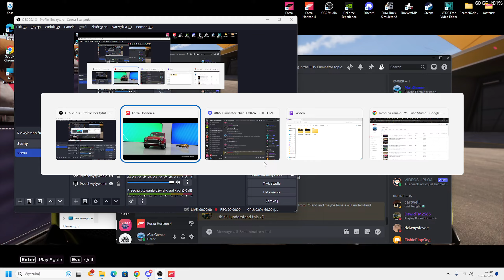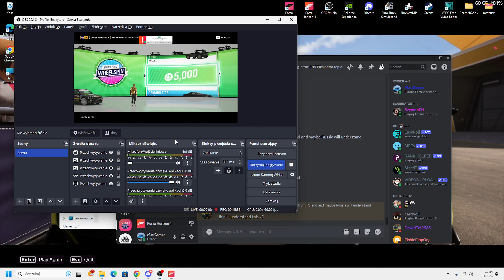THIS GAME HAD EVERYTHING! - Forza Horizon 4 | Eliminator Gameplay